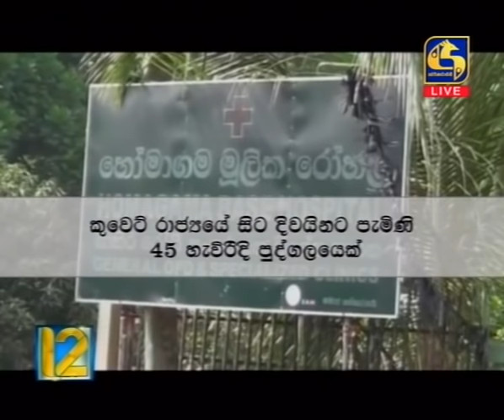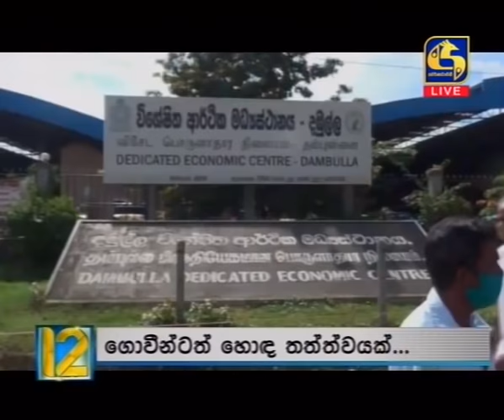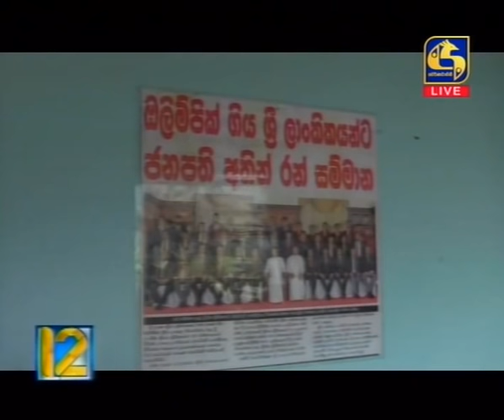Live at 12 News – 2020.06.01